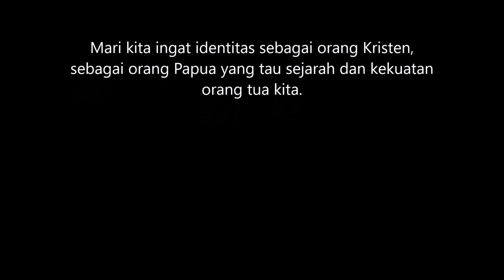Kerja, Kutukan atau Tujuan Hidup? Merusak Masa Depan Papua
Dulu orang pegunggan terkenal karena paling hebat kerja. Tapi sekarang budaya asli dan ajaran Firman mulai hilang walaupun orang bicara "mandiri" terus menurus. Di budaya dulu kalau laki laki belum tau bikin pagar, kebun, honai dan berburu dan berperang tidak mungkin dia bisa "mandiri" karena dia masi status anak, tukang minta minta.